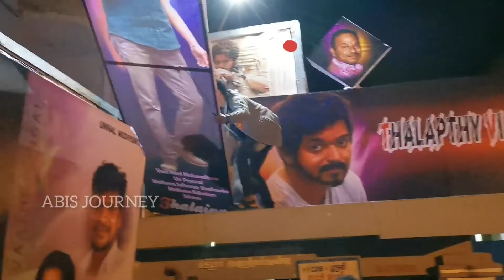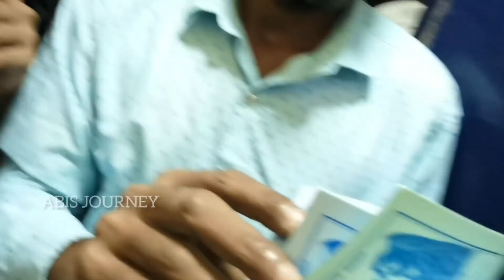FDFS MASTER | VLOG 2 | ABIS JOURNEY | TAMIL VLOG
●THALAPATHY VIJAY 💥❤performance always rock. but this movie something special
●VIJAY SETHUPATHY❤😇 in career best acting in negative role😈.
●ANIRUDH🎵🎹...Best bgm maker